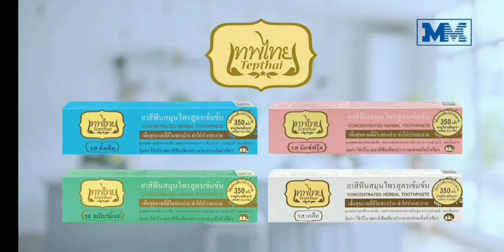โฆษณาไทย 2564 - 86 HD | คั่นรายการ เรื่องเล่าเช้านี้ | ช่อง 3 HD